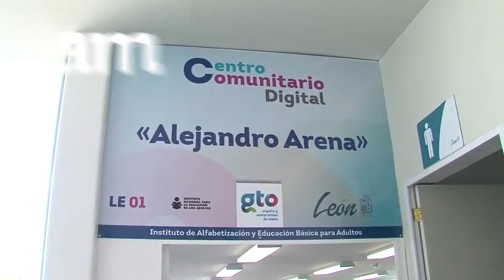Rinde homenaje a Alejandro Arena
El Centro Comunitario Digital “Alejandro Arena Torres Landa” fue inaugurado por autoridades estatales y municipales. Con información de Jorge Andrade e imágenes de Omar Ramírez.